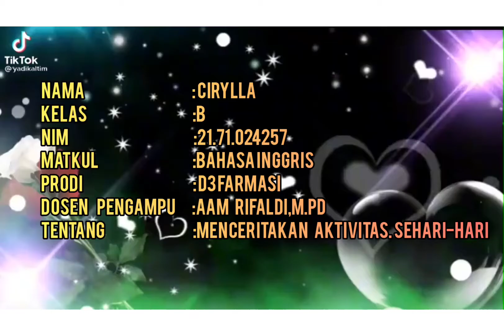My daily Activities From Cirylla Class B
Name : CIRYLLA

Kelas   : Farmasi B

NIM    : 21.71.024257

Mata kuliah : Bahasa Inggris

Prodi : D3 FARMASI

Dosen pengampu: Aam Rifaldi, M.Pd

Deskripsi : My daily Activities